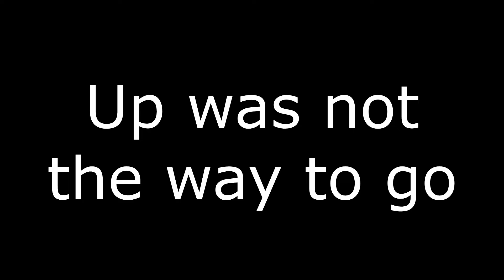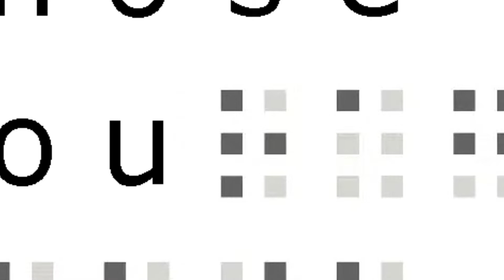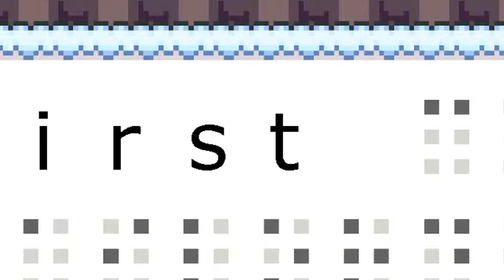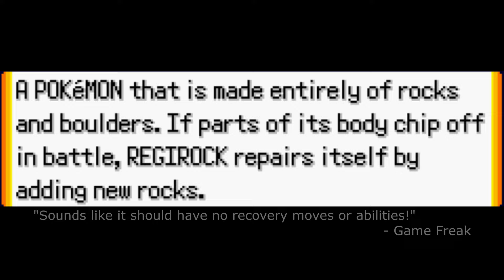Mavia's Regi Puzzle Experience (Pokemon Emerald)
Harpy's First Braille Class: Supercut: The Movie

A bit of a longer video this time (longest on the channel). It originally wasn't planned to be quite this lengthy, but it ended up as so because I wanted to visually decipher each of the braille walls and put together the lore walls.
To complete the Pokedex in Emerald, Mavia journeys off to find Regirock's Sealed Chamber and unravel its mysteries. Armed with an emergency braille alphabet translator in hand, she heads off to Pacifidlog Town and sets off westwards... multiple times. Many times.

0:00 Intro
1:35 Chapter 1: Rapid Maneuvering
6:39 Chapter 2: Learning Braille
27:00 Chapter 3: World's strongest pet rock